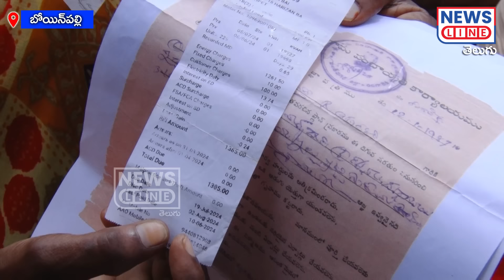నమ్మించి కొంప ముంచిన రేవంత్.! వీళ్ళ మాటలు వింటే కన్నీళ్లు ఆగవు😭 -hydraa bowenpally -NewsLineTelugu